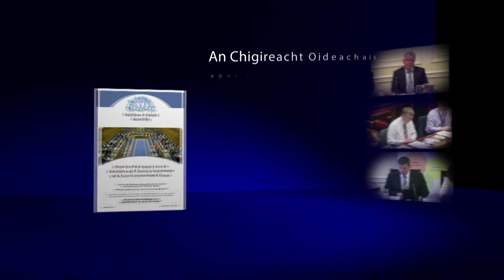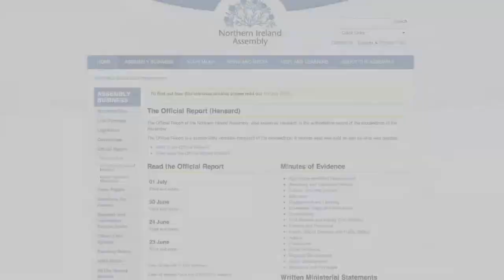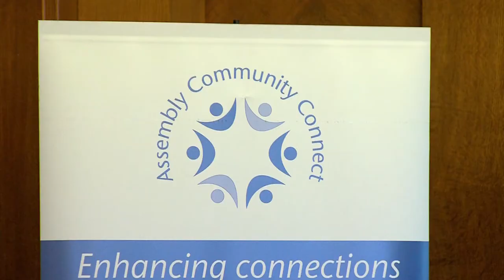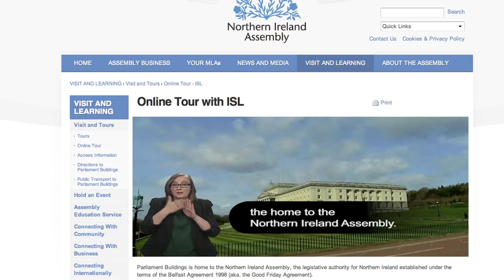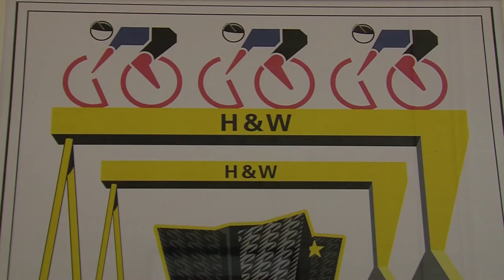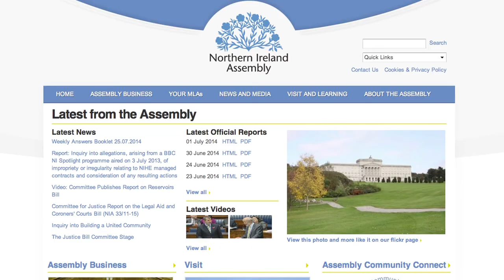Tuairisc Bhliantúil Thionól Thuaisceart Éireann 2013/14